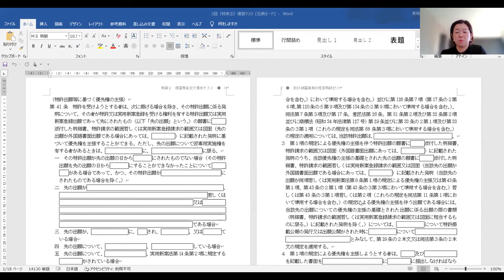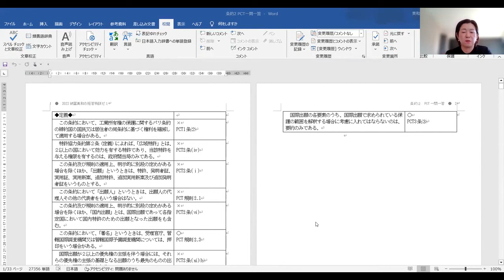【ＬＥＣ弁理士】2024年合格目標 納冨美和の短答特訓ゼミ ゼミ概要説明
一発合格に必須といわれる納冨美和の短答特訓ゼミが本年度も開講！

どのうようにゼミが進行するのか、どのような講義内容なのか

担当の納冨講師が開講前に概要を説明いたします。